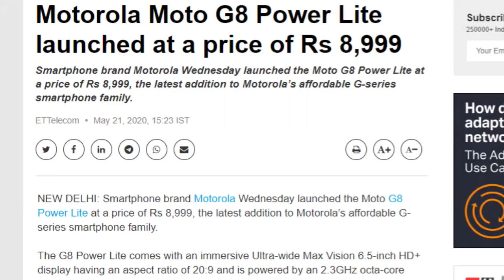Best Budget Phone in India 2020 | Moto G8 Power Lite At Rs8999 Only | Moto G8 Vs Realme Narzo 10A 😍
Friends is video me hamne apko bharat me motorola ke dhamakedar budget smart phone Moto G8 Power Lite ke bare me bataya he jaha motorola apko sabkuch de raha he jo mehnge phone me dekhne ko milta he or realme ke narzo 10a ko bhi uske sath compare kiya he so please video achha lage to like or share jarur kare apne dosto ke sath or channel ko jarur subscribe kare please.